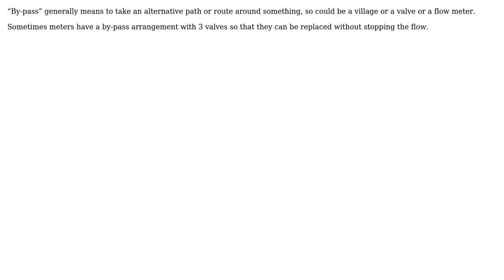Engineering: What is the use of a " by pass "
With thanks & praise to God, and with thanks to the many people who have made this project possible! | Content (except music & images) licensed under CC BY-SA | Music | Images & others | With thanks to user Solar Mike user Azed S and the Stack Exchange Network Trademarks are property of their respective owners. You are responsible for your own actions.